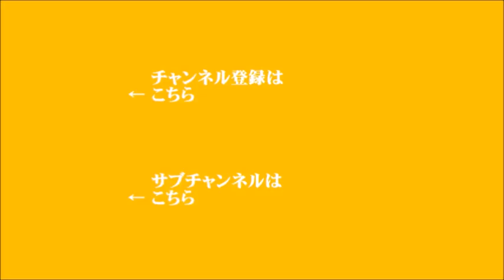【新行市佳】2021年4月24日 飯田浩司のOK! Cozy up! 週末増刊号